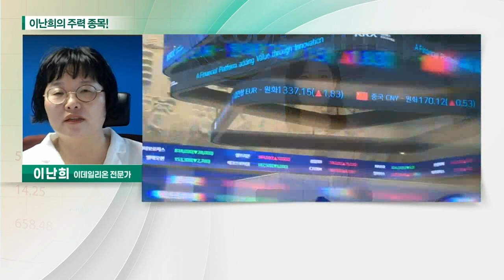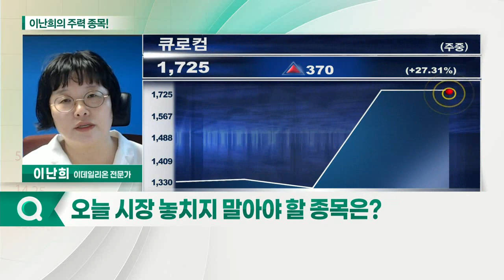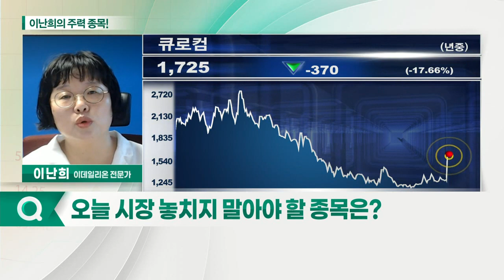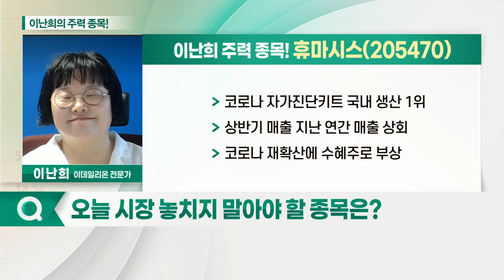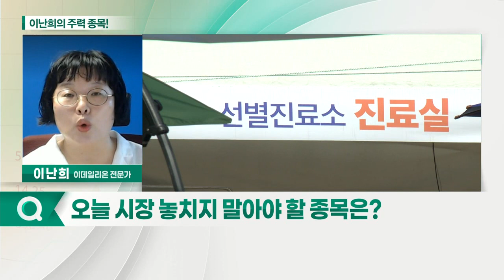큐로컴, 휴마시스, 지엔코_이난희 주력 종목 (20210712)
1. 큐로컴(040350)
2. 지엔코(065060)
3. 휴마시스(205470)

큐로컴(040350)
- 코로나 관련주
- 자회사 스마젠 이슈 주목

- 코로나 자가진단키트 국내 생산 1위
- 상반기 매출 지난 연간 매출 상회
- 코로나 재확산에 수혜주로 부상